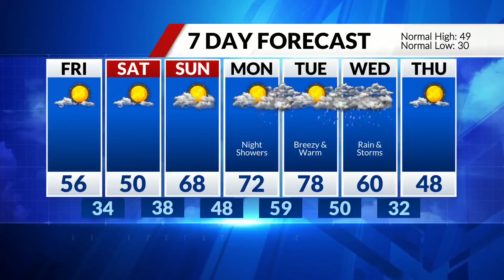Invite your four-legged family member at the Kirkwood Farmer's Market